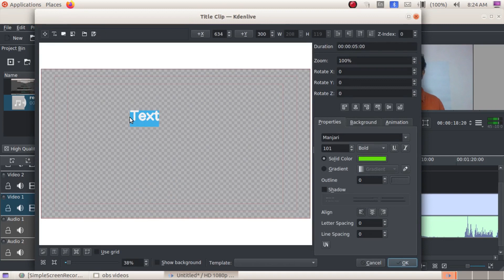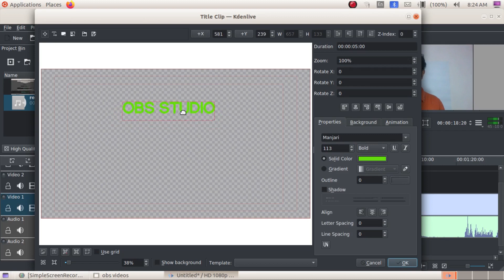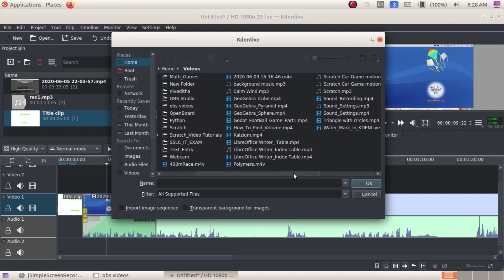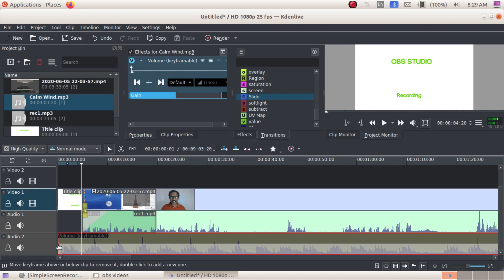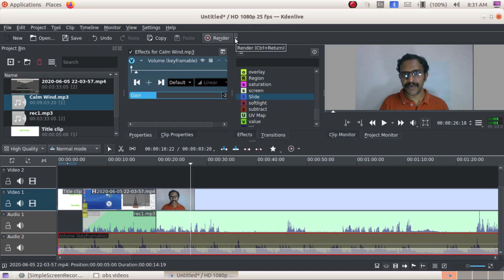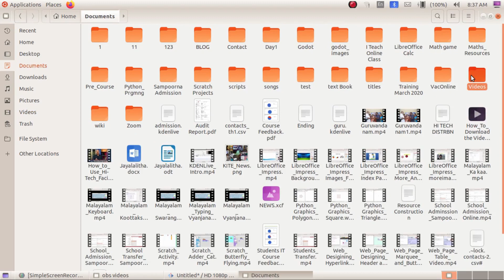KDENLive (Video Editing)- Background Music- Render video-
Title Clip, Transiton, Add Background music, Rendering etc